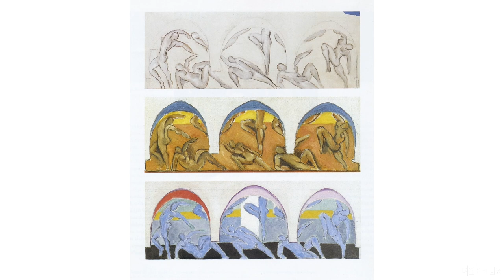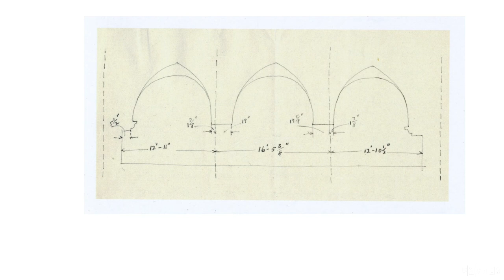Yve-Alain Bois | Henri Matisse: “I had to find a way to extend my legs and arms”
In the 1930s, Albert Barnes’s commission of a large mural from Henri Matisse for the Foundation’s Main Gallery represented a turning point in the artist's career. Simply put, the Dance mural generated a creative reboot: Matisse abandoned the more conservative style he had adopted in Nice in the 1920s and began working with the boldness of what specialists call his experimental years (1905–17). How did this happen? Matisse had to address the issue of scale, which had been crucial in his earlier art but he had all but ignored during his Nice years. In his correspondence with Dr. Barnes, the artist notes that he had to “find a way to extend [his] legs and arms,” because the dimensions of the “grande décoration” were “surperhuman.” He addressed this issue through the use of a long drawing stick and paper cutouts—both of which he returned to in a frenzy of creative output at the end of the 1940s.
This special talk by art scholar Yve-Alain Bois outlines the monumental commission project and its impact on Matisse’s career. Plus, learn about the trove of documents that were recently recovered, including letters, diagrams, and technical notes, that illustrate a fuller picture of this period in Matisse’s career—including details around a devastating mistake that set the artist back by more than a year.
Yve-Alain Bois is professor in the School of Historical Studies at the Institute for Advanced Study in Princeton, New Jersey. He has written extensively on 20th century art, from Matisse, Picasso, and Mondrian to post-war European and American art. He has curated or co-curated several exhibitions, notably of the artists just mentioned as well as L’informe, mode d’emploi at the Centre Pompidou, Paris, and Ellsworth Kelly: Early Drawings at the Fogg Museum, Cambridge, Massachusetts. He is an editor of the journal October and a contributing editor of Artforum.